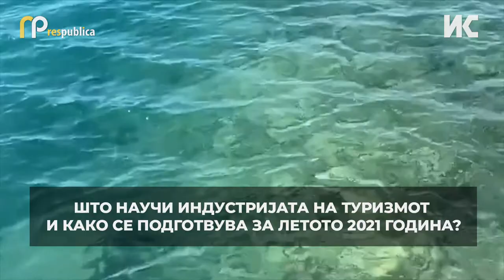Пандемијата и земјотресот го урнисаа туризмот во Албанија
За година и пол, Албанија ја погодија две катастрофи - земјотресот во Драч на крај на 2019-тата и КОВИД -19. И двете непогоди оставија сериозни последици по туристичката индустрија. Во ResPublicaMK зборуваме со Клинтон Грџани, од Асоцијацијата на тур-оператори во Албанија за ситуацијата во која се затекнаа луѓето од овој бизнис, но и научените лекции за во 2021 година.